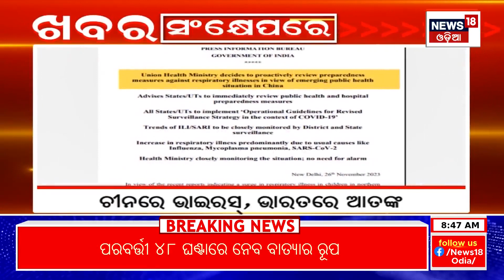Uttarakhand Tunnel Rescue|Families Of Rescued 5 Odia Tunnel Workers Celebrate|Uttarkashi Tunnel News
The families of five Odia workers who were stuck inside the Silkyara tunnel of Uttarkashi for 17 days finally heaved a sigh of relief after they were rescued along with 36 other workers on Tuesday evening.  The rescued Odia workers are - Bisweswar Nayak and Dhiren Nayak from Baripada, Bhagwan Bhatra from Jharigaon, Raju Nayak from Kuldiha, and Tapan Mondal from Chalis Chen village.